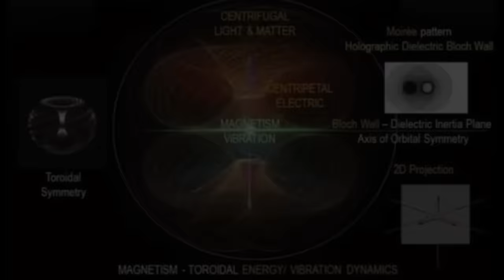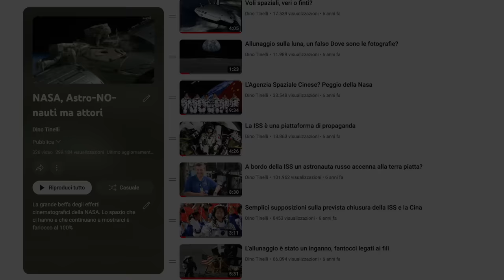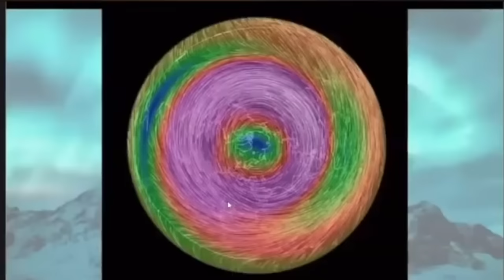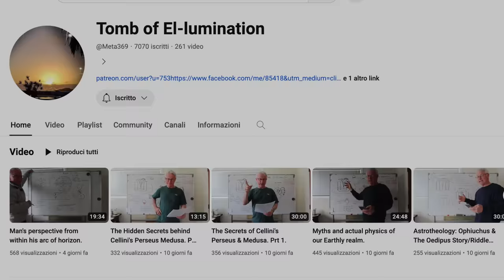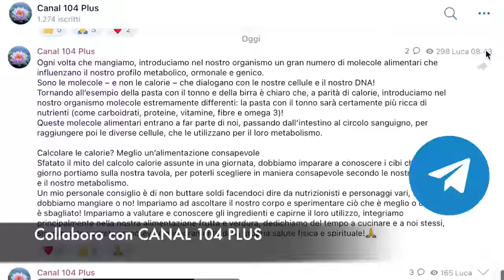Coincidenze? Come capirlo